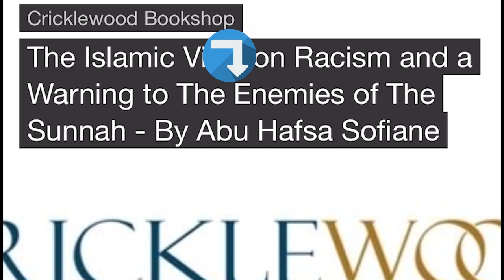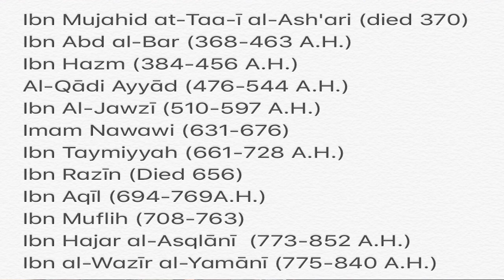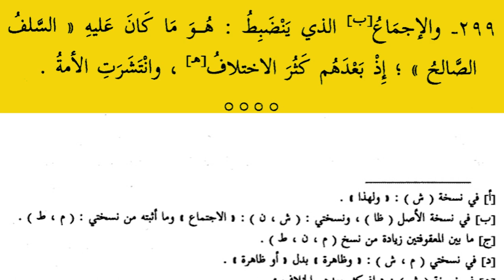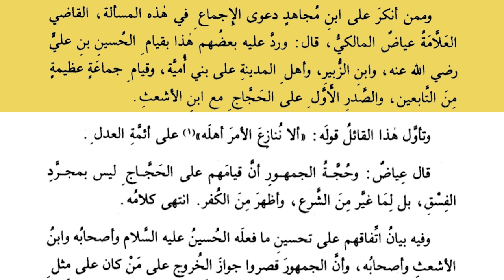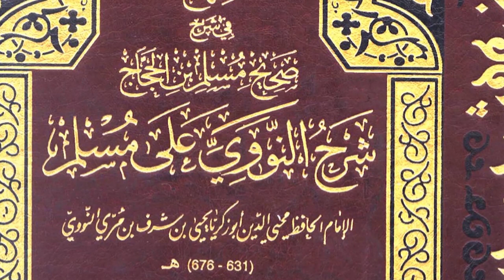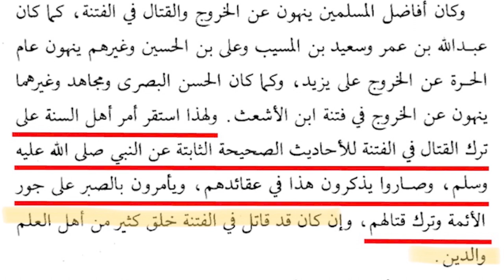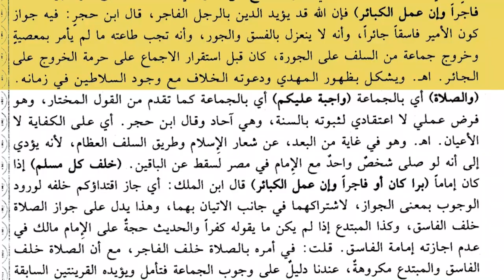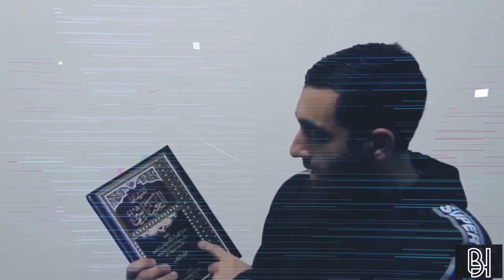EXPOSING THE SPUBS AFFILIATE ABU HAFSA SOFIANE | CRICKLEWOOD ISLAMIC BOOKSHOP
This video exposes the technicalities of Abu Hafsah who goes to great lengths to defend his cult.

He continues the legacy of half-baked quotes, like  many of his contemporaries from his cult, appealing to authority on two or three pages of plain paper, he then changes the goal post when it comes to the rulings of Khurooj, terrible analogies etc.